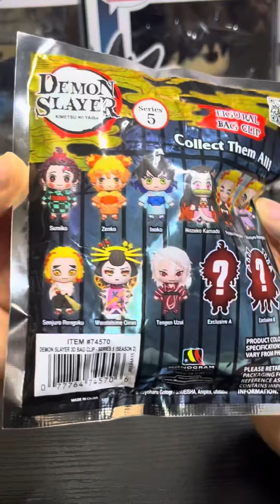Demon slayer blind bag